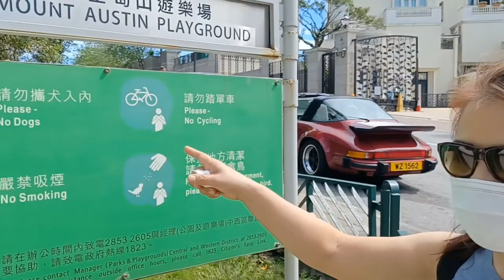Mount Austin Playground ❤️❤️❤️💚💚💚 Jovelyn Tv